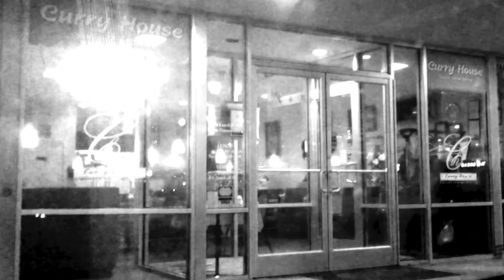Kentucky Jagannath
This is by the band The American Madness. Or maybe the song is American Madness by the band Kentucky Jagannath. I honestly do not know.